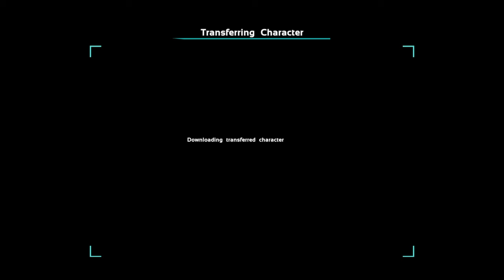surviving extinction with big earl1948 E1*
Starting a new series with big earl1948 in this one we go to the winter zone and start with nothing trying to work our way to riches along the way of doing caves loot droops and element vanes as the series progresses so stay tuned for this bumpy adventure haha as always if you wish to join us or just play on the server hit me or big earl1948 up on discord for the information thanks for watching and hope you enjoy
This is a 3 map cluster server with
Extinction genesis and crystal isle